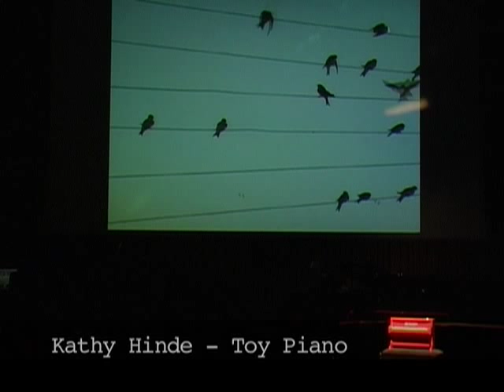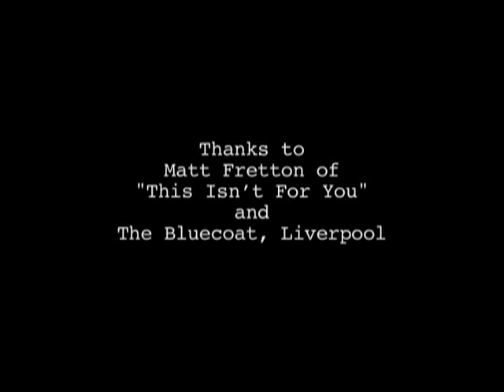Sonatas-Pianos-Machines-Interludes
Curated by leading contemporary pianist, Sarah Nicolls (London Sinfonietta, WARPs Alexanders Annexe), Sonatas, Pianos, Machines and Interludes is a night of machine-like pianos and piano-like machines, building on the legacy of extended technique and Cage's experiments into prepared piano.  Each idiosyncratic instrument, encompassing the hybrid, the automated and the inside out, has been lovingly developed by its creator/performer, all of whom bring their invention to life in an evening of music on a spectrum from the lyrical to the mechanical.

Featuring German improviser and composer Andrea Neumann, working between electronic and handmade sounds, technical wunderkind Felixs Machines, interdisciplinary artist Kathy Hinde, Sarah Nicolls and the dazzlingly beautiful Piano Baschet-Malbos played by its creator Pierre Malbos.